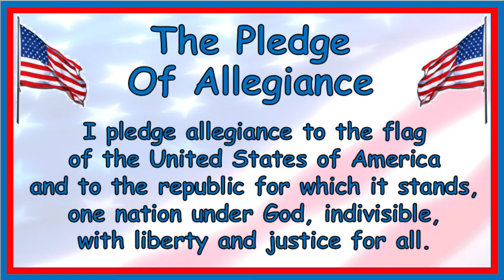Ep 8 WNTE News